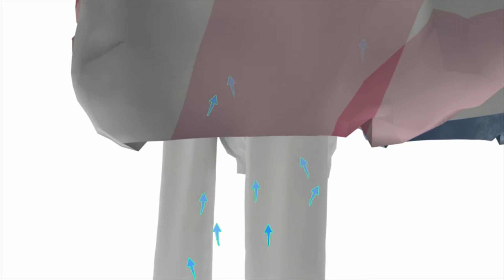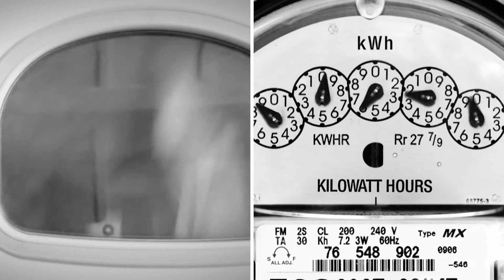Temps L - Séchoir soufflant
/// LE SECHOIR SOUFFLANT ///

Votre linge sèche plus vite… et "sent bon" !
Quand vous ne pouvez pas faire sécher votre linge dans le jardin, laissez-vous séduire par cet ingénieux séchoir soufflant ! Il est doté d'un moteur qui expulse et souffle de l'air frais à travers des petits clapets, pour favoriser l'évaporation de l'humidité et sécher plus rapidement votre linge, même le plus délicat, comme s'il était dehors. Il a une très grande capacité d'étendage (plus de 12 m) et supporte jusqu'à 20 kg de linge. 2 niveaux réglables, 4 grilles ajustables, barres extensibles sur le côté pour accrocher les cintres, 32 crochets sur les côtés (pour chaussettes), roulettes. Pliable pour un rangement facile. Fonctionne avec une batterie 12 V - 2,5 A. En acier inoxydable et matière plastique. Dim. 87,5 x 65 x 143 cm.

Découvrez tous nos étendoirs et accessoires de séchage !

///  LES ACTUALITÉS TEMPS L ///

💻 Retrouvez sur notre site internet des produits utiles et originaux, qui rendront votre quotidien plus facile !
📧 Pour ne rien rater des promotions Temps L, inscrivez-vous à notre newsletter
📚 Vous arrivez ici grâce au catalogue papier ? Passez votre commande en quelques clics

Un petit pouce bleu pour nous soutenir si vous avez aimé la vidéo ? 👍
Trois secondes, et hop, tout le monde est content ! N’hésitez pas à commenter la vidéo et nous raconter vos expériences avec nos produits, mais aussi à partager la vidéo autour de vous ! 😍